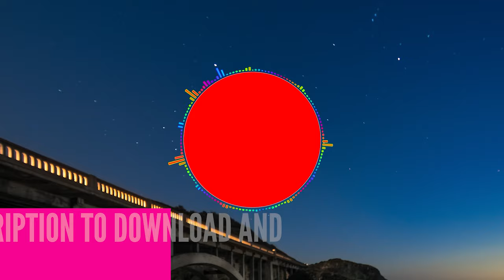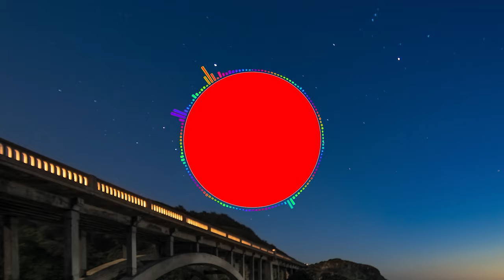Alan Walker - Faded (Instrumental)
2. Comment me on what videos to make next.

Stay home and stay safe with me Shreyas.
Keep Crushing It, Keep Smashing It and Be Smart Enough!!

Regards Shreyas.